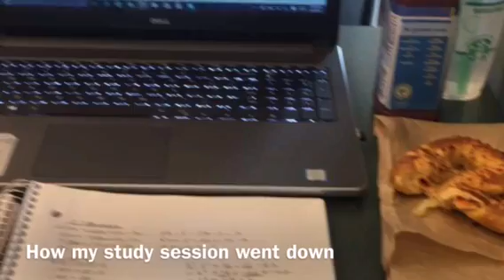Skateboarder VS Ollie (Productive Day)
I hope you enjoyed this video. I am glad I could have a productive day. I haven't had one in a while. I am stoked I got a skateboarding clip in here. I hope I can get more skateboarding in my future vlogs.

for more skateboarding and fun times.